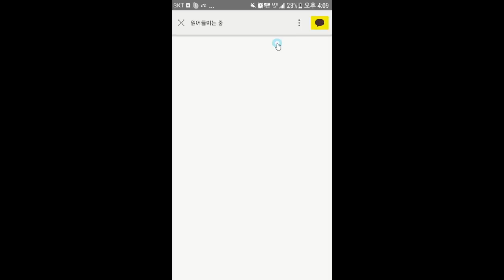대인공포를 극복하는 방법은? - 김효석 박사 스피치 즉문즉설